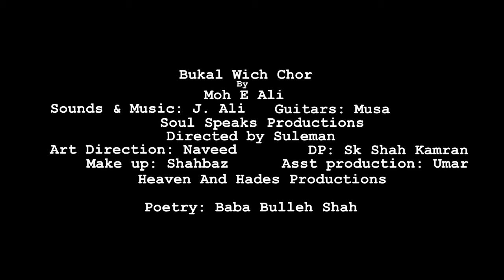Moh e Ali - Bukal De Vich Chor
"Bukal de vich chor''    is another single from album " the eternal rebel"
A poem written by "Baba Bulleh Shah" about holding a secret in self.
Produced by Jay Ali to be filled with a deep full, reverberating and resonated sound.

Electric Guitars  :   Musa Raza
Sounds/Mix n Master  :   J. Ali
Lyrics     :   Baba Bulleh Shah

Recorded at Soul speaks studio

Video Credits:

Directed   :   Salman Shah
DoP  :  S K Shah Kamran
Art Direction  :   Naveed Anwar
Assistant production   :   Umar Mir
Makeup  : Shehbaz

Lyrics::
(Punjabi in English translation)

میری بکل دے وچ چور
Cheat in my folds
نی میری بکل دے وچ چور
Oh Thief is in my folds
سادھو  کس نو ں کُوک سناویں
To Whom shall i sing?
Cheat is in my folds
چوری چوری نکل گیا
Stealthily Escaped
تے جگ وچ پے گیا شور
In Spactacle Universe Uproar
Cheat in my fold
Oh Thief in my fold
مسلمان سڑنے توں‌ڈردے، ہندو ڈردے گور
Muslims feared to be burnt, Hindus to be buried
دونویں ایسے دے وچ مردے، ایہو دوہاں‌دی کھور
Both died in It , they are lost
کِتے رام داس کِتے فتح محمد، ایہو قدیمی شور
Somewhere Raam Daas , Somewhere Fateh Mohammad He is , indeed an old ancient roar
مٹ گیا دونہاں دا جھگڑا، نکل پیا کوئی ہور
Suddenly , Thier Quarrel came to an end , Menifiested someone else more
عرش منور بانگاں مِلیاں، سنیاں تخت لہور
Calls were made at enlighten Arsh, Listened at throne Lahore
شاہ عنایت کُنڈیاں پائیاں، لک چھپ کھچدا ڈور
Shah Inayet Dominates, Slyly pull the cords
Oh theif is in my fold
جس ڈھونڈیا تس نےپایا، نہ جھر جھر ہویا مور
Who searched for it, He find in it and never got confused
جہیڑا لیکھ متھے دا لکھیا، کون کرے بھن توڑ
what is written in fate , who can get an approch